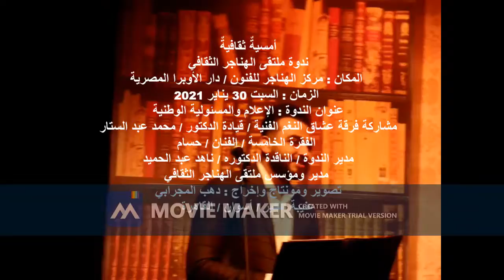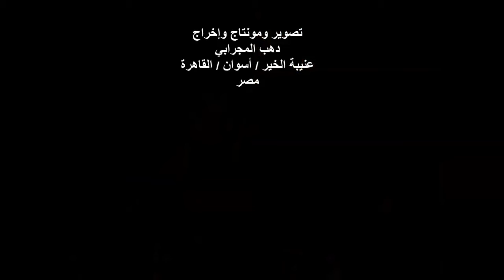أمسية ثقافية/ملتقى الهناجر الثقافي/فرقة عشاق النغم الفنية/الفنان حسام/الفقرة الخامسة /30/1/2021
أمسيةٌ ثقافيةٌ
ندوة ملتقى الهناجر الثقافي
المكان : مركز الهناجر للفنون / دار الأوبرا المصرية
الزمان : السبت 30 يناير 2021
عنوان الندوة : الإعلام والمسئولية الوطنية
مشاركة فرقة عشاق النغم الفنية / قيادة الدكتور / محمد عبد الستار
الفقرة الخامسة / الفنان / حسام
مدير الندوة / الناقدة الدكتوره / ناهد عبد الحميد